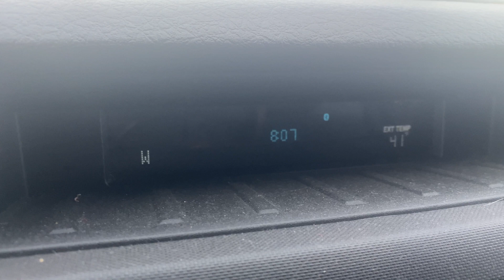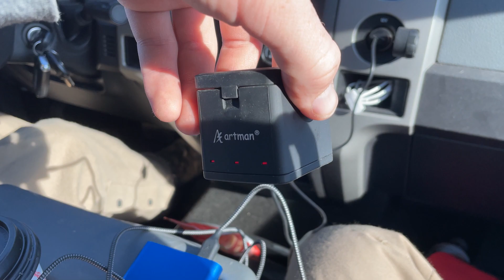Quail and Pheasants on the Missouri/Iowa Border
Keith and Jake continue day 2 of their Thanksgiving upland bird hunt. Hunting along the Iowa and Missouri state line, the guys manage to shoot one bird shy of a two man pheasant limit and find some bonus quail. Targeting fence lines along corn and bean fields is the main tactic, but waterways and CRP patches definitely aren't overlooked. Keith shoots his trusty Winchester SX3 and Jake brings along his 12 gauge Benelli Super Black Eagle II.